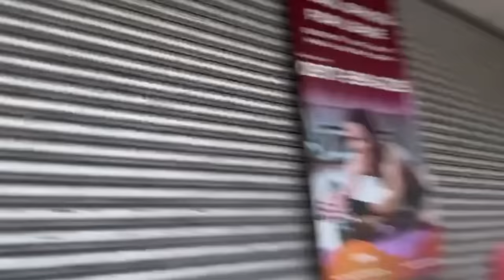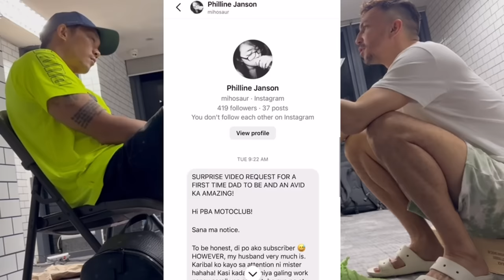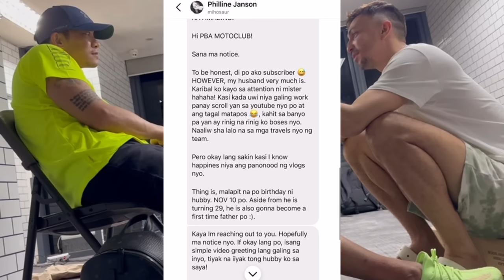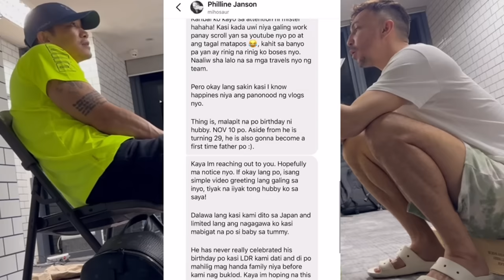BINISITA AKO NI JV CASIO | PASILIP SA HQ | HAPPY BIRTHDAY MAC CARDONA